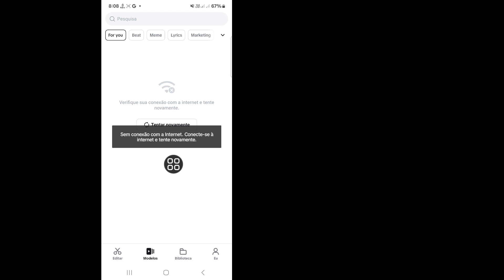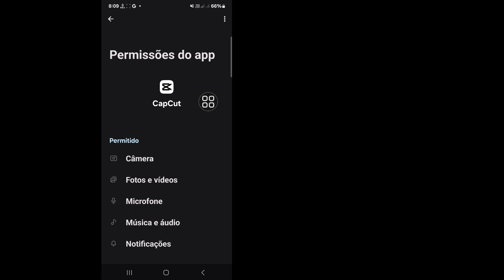COMO CORRIGIR Capcut sem problema de conexão com a Internet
Você quer saber como corrigir problema de falta de conexão com a Internet no CapCut. Assista a este vídeo para aprender como corrigir o problema de falta de conexão com a Internet no CapCut.

Como corrigir problema de falta de conexão com a Internet no CapCut.

🤷‍♂️ Outras consultas relacionadas:

modelo de capcut não aparece,
capcut sem problemas de internet,
capcut sem problemas de conexão com a internet,
problema de modelo capcut, problema de rede capcut

Muito obrigado por procurar. Não se esqueça de se inscrever para mais vídeos de mídia social e tecnologia! Obrigado pelo seu apoio!!